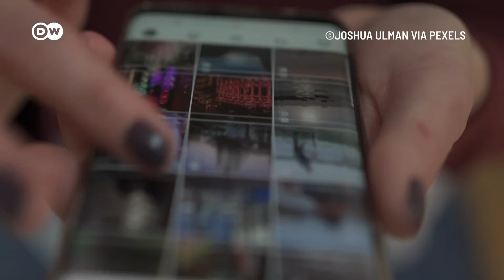¿Cómo podríamos protegernos de los acosadores cibernéticos?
🤔 ¿Qué pasaría si un acosador no pudiera ya esconderse detrás de su nickname en Facebook? 👌